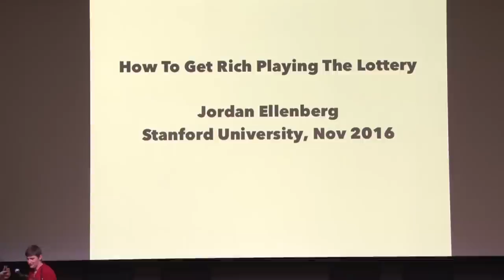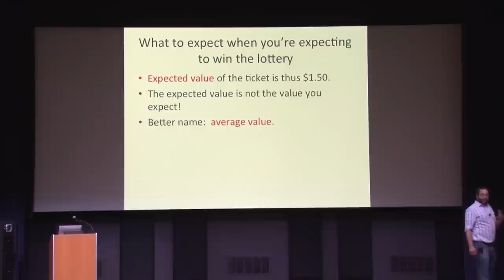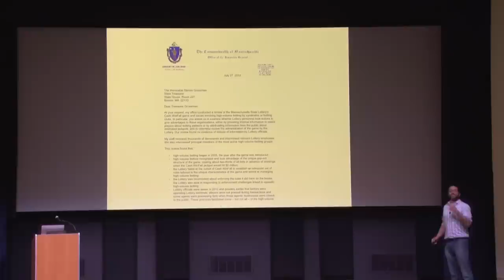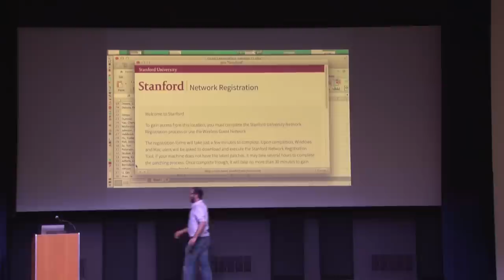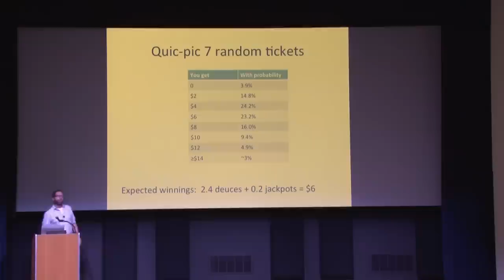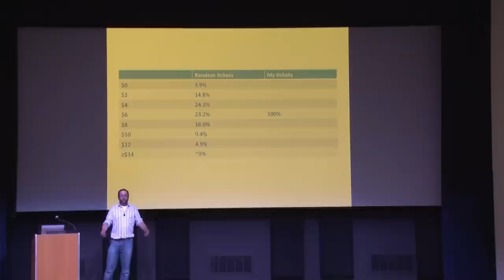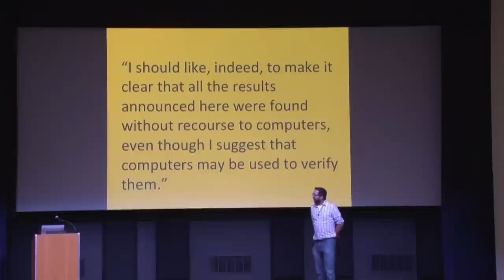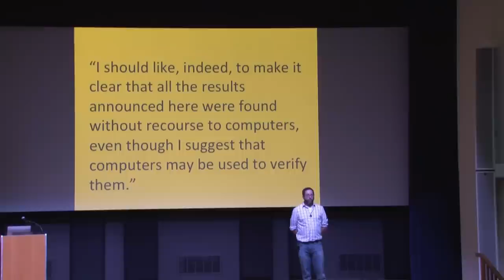How to Use Math to Get Rich in the Lottery* - Jordan Ellenberg (Wisconsin–Madison)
For seven years, a group of students from MIT exploited a loophole in the Massachusetts State Lottery’s Cash WinFall game to win drawing after drawing, eventually pocketing more that $3 million. How did they do it? How did they get away with it? And what does this all have to do with mathematical entities like finite geometries, variance of probability distributions, and error-correcting codes?